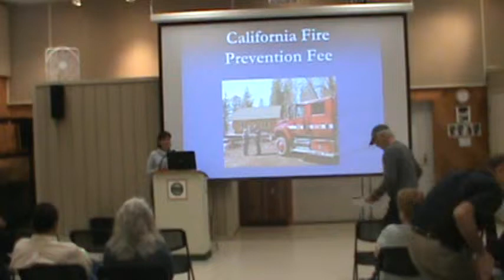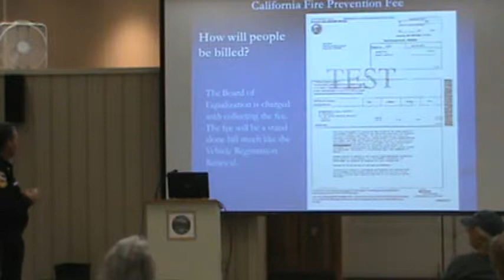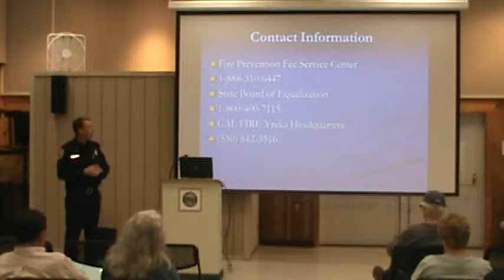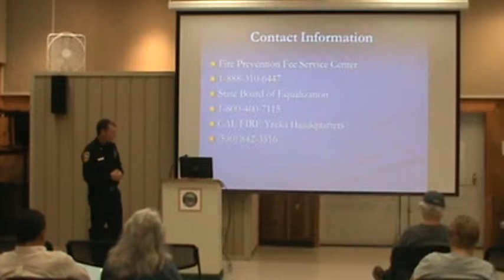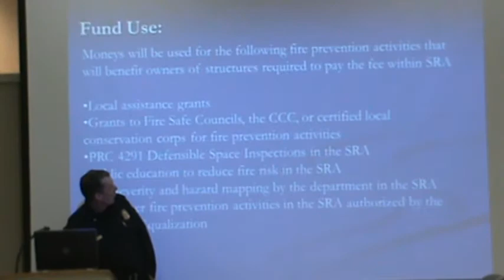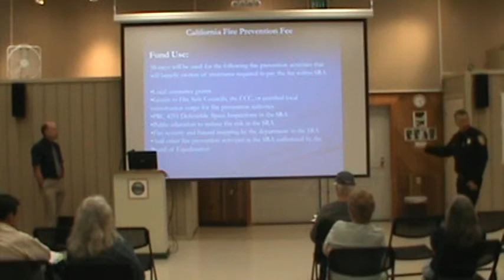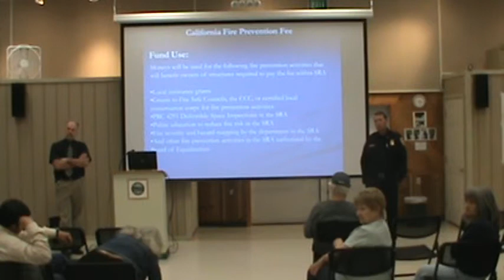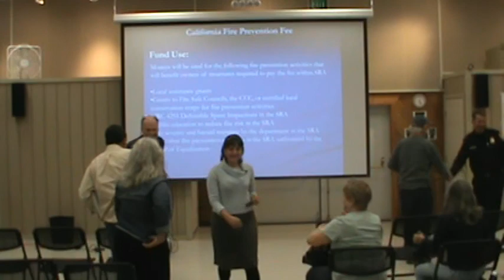State Responsibility Areas: Fire Prevention Fees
CALFIRE takes us through the new Fire Prevention Fees, why they were enacted and what will be done with them.